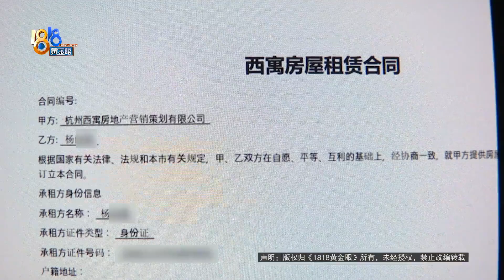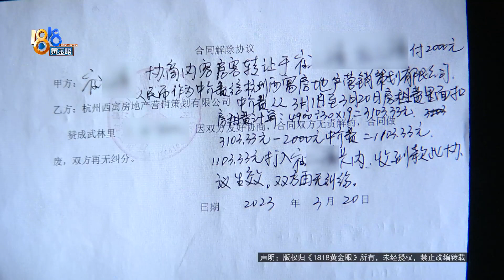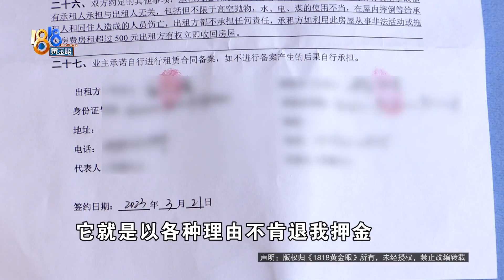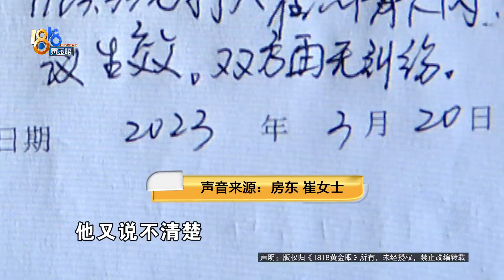【1818黄金眼】“西寓”解约之后，何来七日租金？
杨女士同“西寓”公司签订了租房合同，没过几天该公司就和房东解约了。杨女士想拿回押金，但“西寓”方面多扣除了7天的租金。

新闻标签：